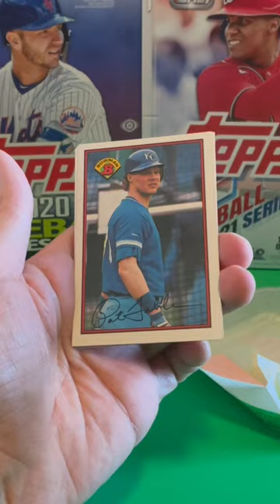1989 Bowman Wax Pack!!